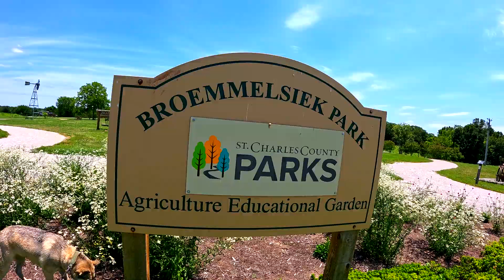Broemmelsiek Dog Park Road Trip II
Broemmelsiek Dog Park Road Trip II in Defiance Mo. St Louis Mo , dog parks, puppies , dogs , huskys, blue yes , a fun trip to the other side of the river to a fun dog park , enclosed 5 acres and a huge pond for the dogs to swim in. good times